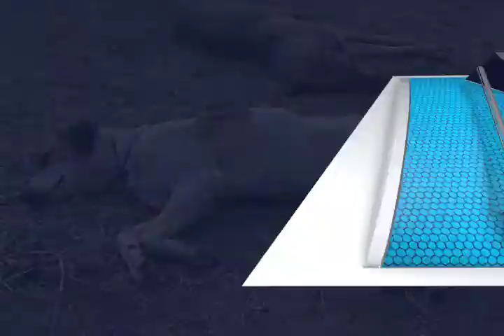Miguelina es ejemplo de lucha y amor, lleva 10 años de su vida criando perros de la calle.